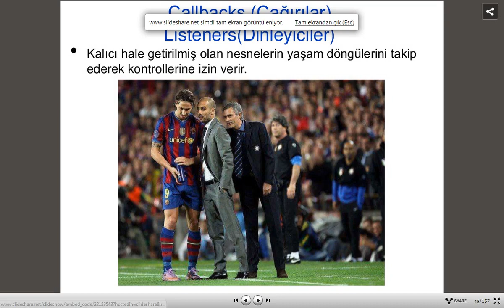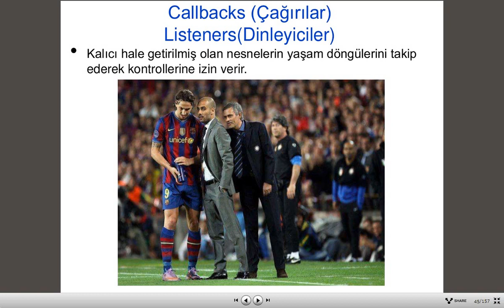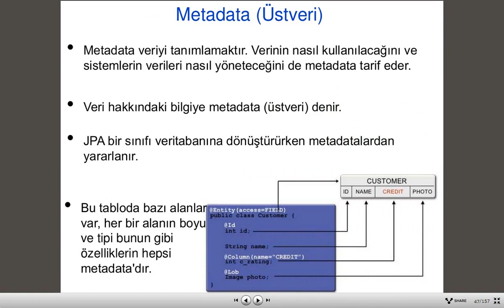Hibernate 009 Entity Kavramlari 2